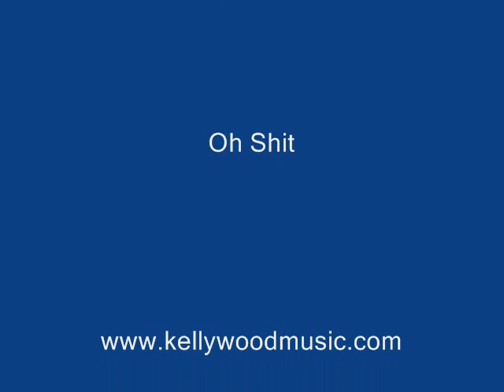Kelly Wood Live at The Bitter End June 2006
Kelly Wood is a talented young singer / songwriter from New Jersey who at seventeen, showcased at CBGB's and The Bitter End.  Here are two of the songs she played that night Caffeine and Oh Sh** from her CD "A Little Bit"